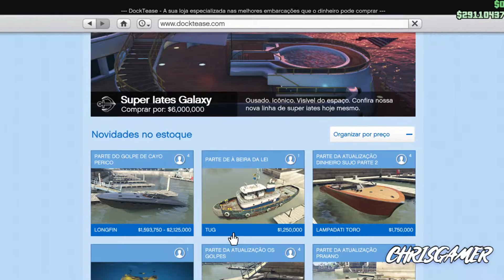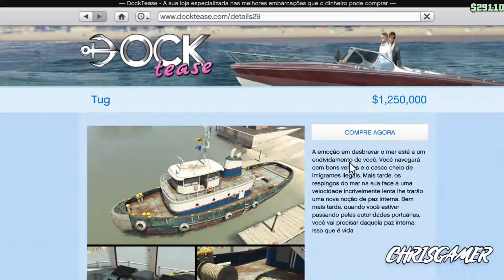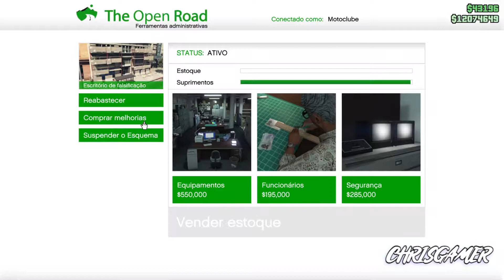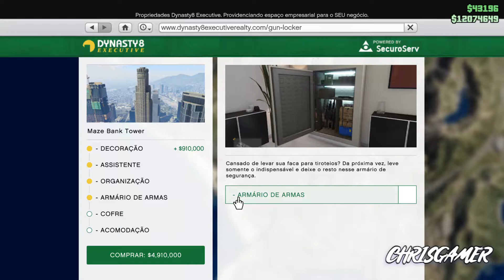Não Compre!! AS COISAS MAIS INUTEIS DO GTA Online. pt1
Fala ae galera, hoje vim trazer umas dicas de algumas coisas de que você nunca deve comprar no GTA Online, pra você não jogar dinheiro fora.

Timeline:
0:00 - Introdução
0:41 - Tug
1:22 - RM-10 Bombushka
2:05 - Falsificação de Documentos
2:47 - Penthouse
2:58 - Maze Bank centro
3:21 - Cofre e o Armário de armas
3:49 - Vapid Slamtruck

Quer jogar comigo no PS4, minha ID:
Chris_gamer09yt